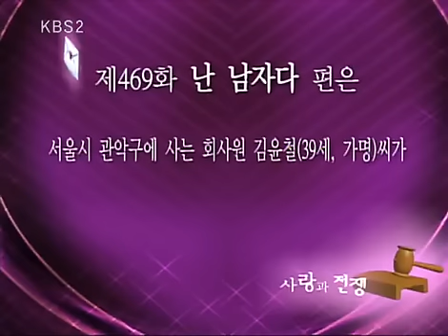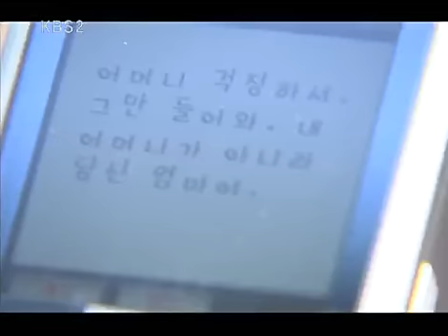사랑과 전쟁 시즌1 - Marriage Clinic: Love & War1 20090130 #001